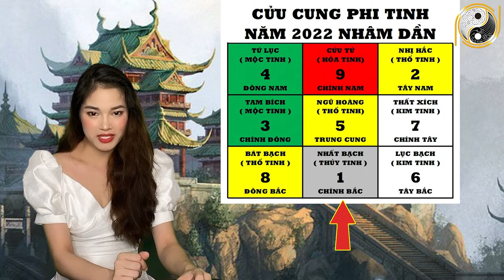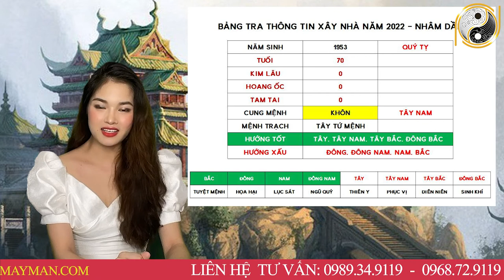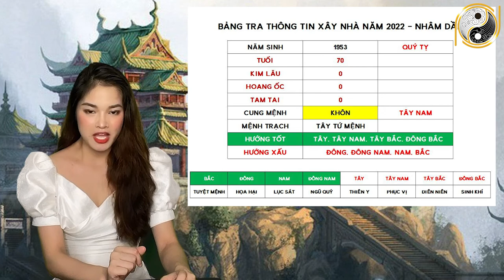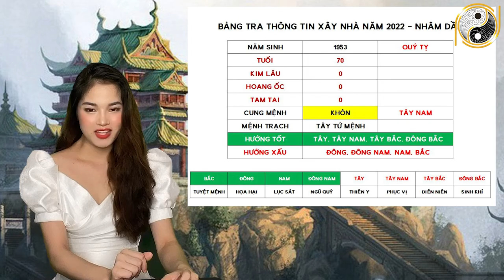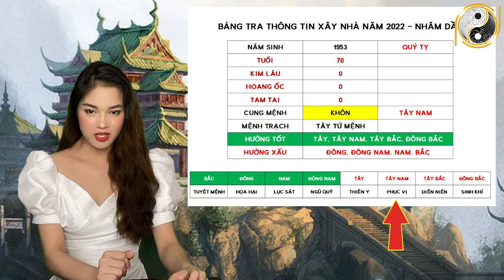Xem Tuổi Đẹp Làm Nhà Năm 2022 Cho Tuổi QUÝ TỴ 1953 Được Lộc Trời Cho Giàu Sang Phú Quý Trọn Đời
01. Linh phù giải hạn
02. Hồ lô hóa giải Ngũ Hoàng
03. Mai Hoa Phú Quý
04. Gương bát quái tinh cầu
05. Kim bài thái tuế 2023
06. Vòng tam hợp Dần Ngọ Tuất
07. Vòng tam hợp Thân Tý Thìn
08. Vòng tam hợp Hợi Mão Mùi
09. Vòng Tam Hợp Tỵ Dậu Sửu
10. Bát bảo tâm kinh
11. Minh Quang pháp bảo cầu
12. Minh Quang pháp bảo lục giác
13. Tỳ Hưu Lộc Tài (Đồng)
14. Tỳ Hưu Khai Vận ( Bạch Ngọc)
15. Bách Niên Tụ Tài ( tụ tài lộc)
16. Song long ngọc ấn ( ấn thăng quan)
17. Kim bài ngũ Lộ Thần Tài
18. Hồ lô bình an ( treo xe)
19. Móc khóa văn xương
20. Ống bút văn xương gỗ đào
21. Bút văn xương gỗ đào
22. Bút văn xương gỗ đào nhỏ
23. Hoa mai kim tiền ( mạ vàng )
24. Các vật phẩm phong thủy khác Xem Tuổi Đẹp Làm Nhà Năm 2022 Cho Tuổi QUÝ TỴ 1953 Được Lộc Trời Cho Giàu Sang Phú Quý Trọn Đời